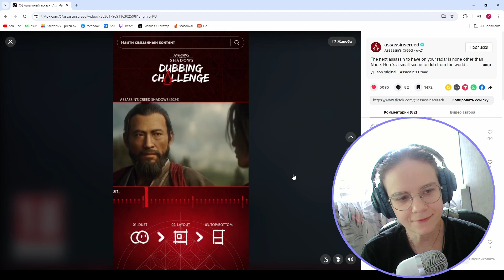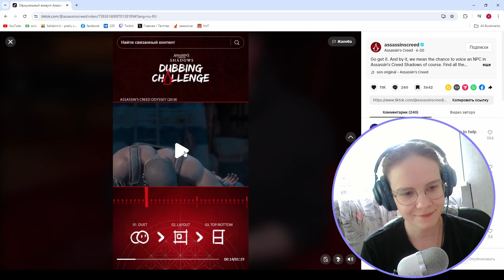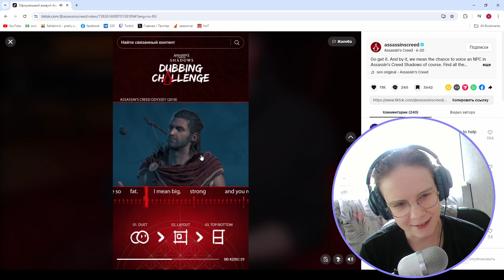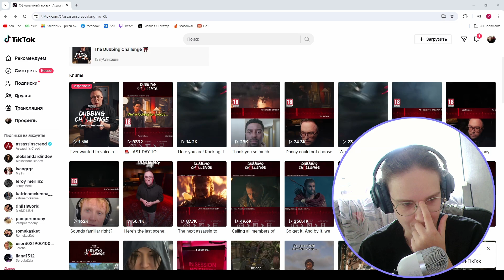THE MOST CRINGEY Voice Acting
Well there goes my dream of becoming a voice actress...
Take a shot every single time you hear "shite."